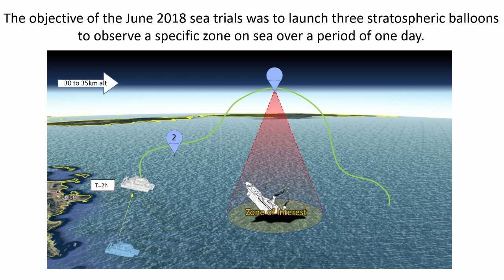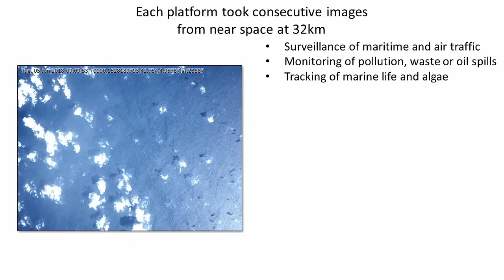TRITON : Maritime surveillance by COMEX & Zero2Infinity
TRITON Maritime surveillance by High-Altitude Platforms (HAPS) launched from sea